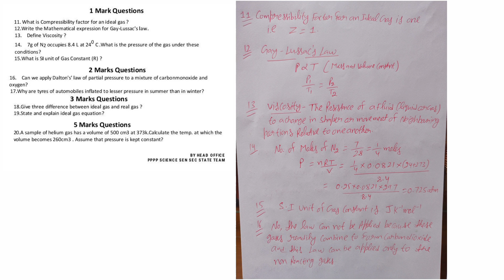Class 11 | Chemistry | Weekly Revision Test | Term 2 | Subjective | Solutions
CLass 11 Chemistry Revision Test Term 2 solution, Weekly Revision Test Chemistry Class 11 Term 2, Chemistry Class 11 subjective Test, Chemistry Class 11 States of Matter Test solution, PAS Test Chemistry Class 11 Term 2,

Mathematics Sample paper Solution Term 1

Question no. 17 to Qno. 40 Solution ( Next Part) Maths Sample paper

Basic Concepts of Integration ( Class 12)

Logrithmatic differentiation ( Class 12th)

Differentiation by Chain Rule (Class 12)

Differentiation of A function ( Class 12)

Equivalence Relation ( Class 11 and 12)

Principle of Mathematical Induction class11

Square Root of A Complex Number Class 11

Shortcut trick to solve Integration

Solution of System of Linear Equations  by Matrix Method

Adjoint Method to find inverse of A Matrix

Short Trick to Solve Determinants

For Any help Related to Study Contact to us:

Deepak Rawat Sir